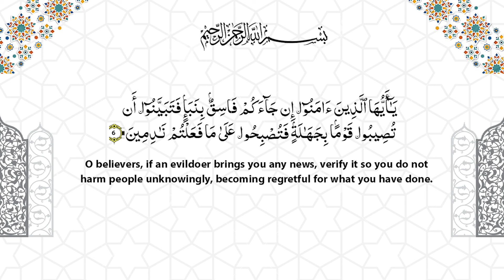Surah Al Hujarat Ke Akhlaqi Paighamat || Episode 12 || Maulana Sayed Zia Abbas Naqvi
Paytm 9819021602